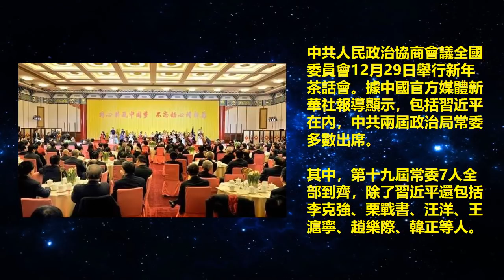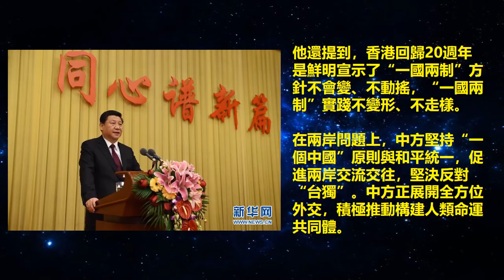政協茶話會新老常委到場，習近平再提台港